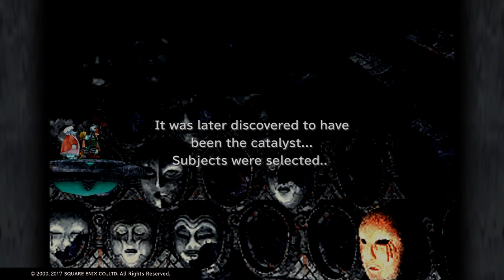Final Fantasy IX (PS4) Playthrough Part 32: Oeilvert